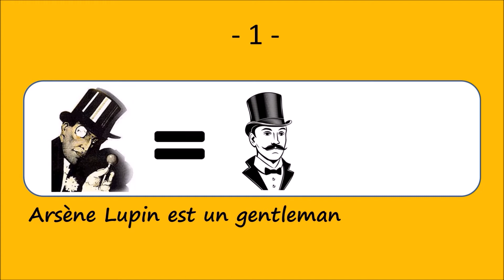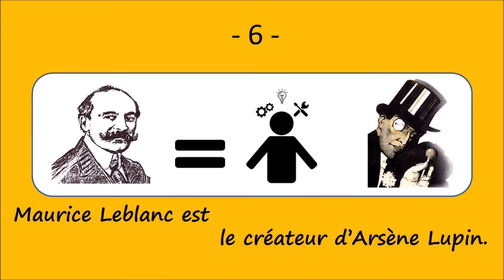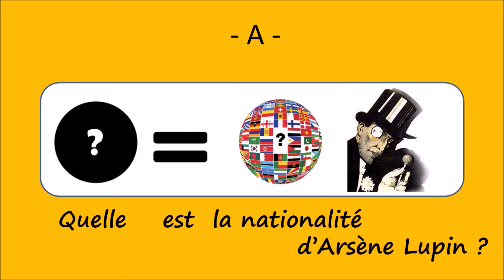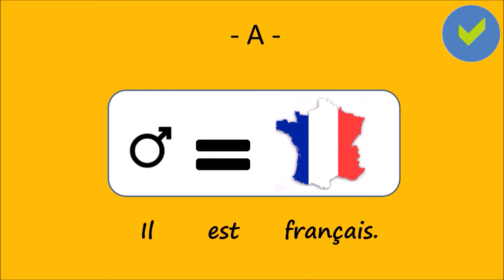Learn French with Arsène Lupin - Le français illustré #214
The French Active Vocabulary Notebook : Build actively your own French vocabulary with the association of ideas method ☛

Arsène Lupin, c’est un gentleman cambrioleur.
C’est un cambrioleur, oui, mais avec un grand cœur.
Arsène Lupin, c’est un peu …
… le Robin des Bois français.
Arsène Lupin, c’est un super-héros français.
Maurice Leblanc est le créateur d’Arsène Lupin.
Il a écrit les livres d’Arsène Lupin.
J’aime les livres d’Arsène Lupin.
Dans ma bibliothèque, j’ai dix-neuf livres d’Arsène Lupin.

★The ‘Français Illustré’ offers an easy and funny way to learn oral and written French. By each word you wil find an icon that illustrates that word. Through this comprehensive input of short sentences, learning French becomes natural.

To receive the Bonus "Learn French naturally with illustrations : introduce yourself in French'", click on the following

☝English : Do you want to learn the 500 most frequent words in French and have an effectieve way to repeat them (so that you do not forget them) ?
Try « Learn Basic French effectively ».
☝Nederlands : Wil je de meeste 500 frequente Franse woorden leren en een zeer effectieve manier krijgen om deze woorden te herhalen zodat je niets kan vergeten ?
Probeer dan «Basis Frans effectief leren».
Te krijgen op amazon.com, amazon.nl of op bol.com